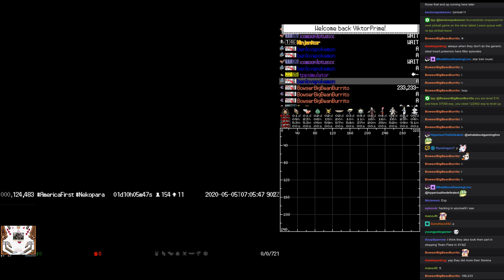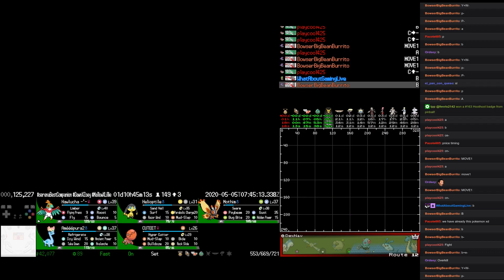Twitch Plays Pokémon - The Gauntlet X - Day 1, hour 11